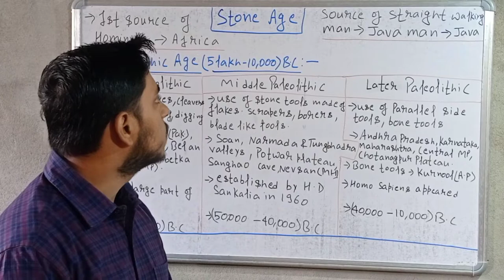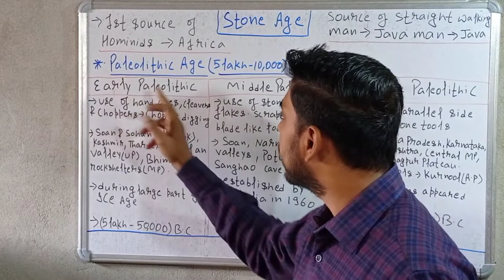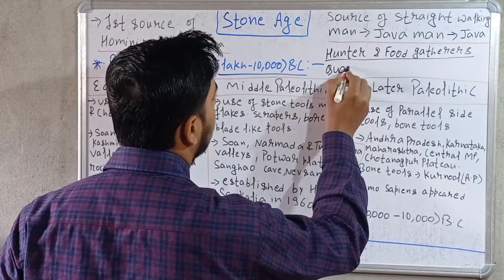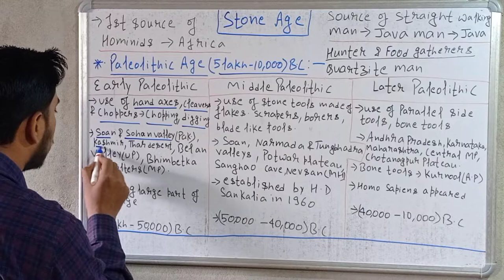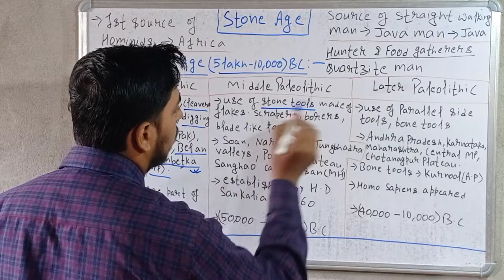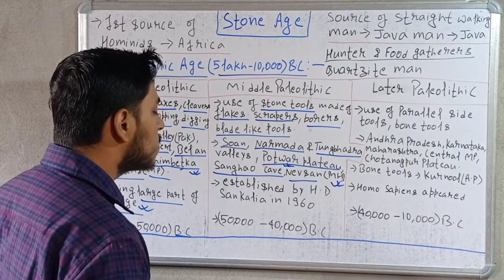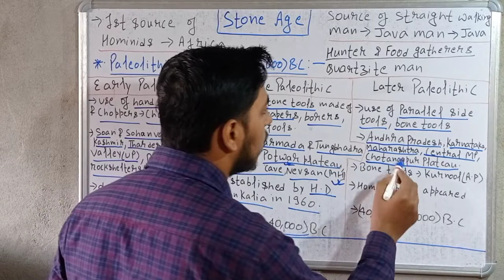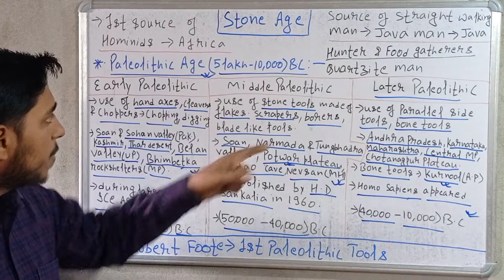Stone Age | Paleolithic Age | Ancient History Of India | Early + Middle + later paleolithic age ..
Full explanation of Ancient history of india. Stone age of india , paleolithic age . Detailed study notes about stone age by discussing different paleolithic age .
keep supporting 🙏🙏🙏